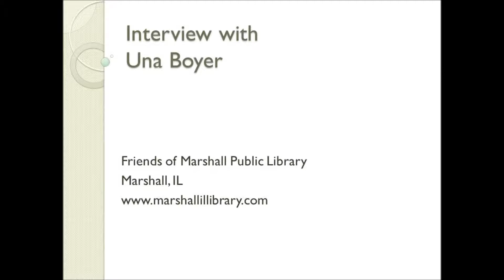MPL Fr 92 Una Boyer